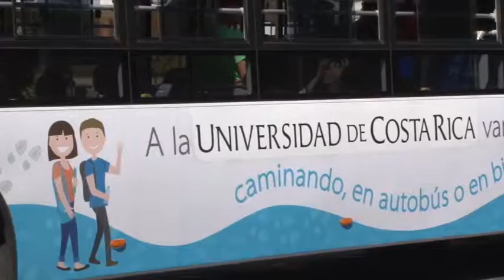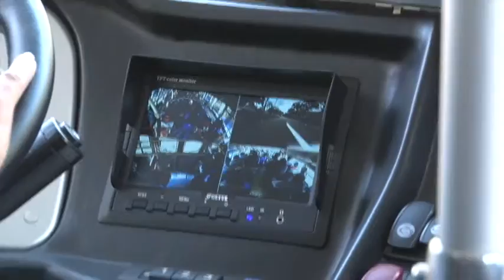Buses nuevos UCR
Posiblemente usted ya los haya visto e incluso, puede que ya los haya utilizado; le hablamos de los nuevos buses de las Sección de Transportes de la UCR. Las dos unidades se estrenaron en este primer semestre del año 2016 y forman parte del esfuerzo que realiza de nuestra universidad para mejorar la agilidad y calidad del tránsito dentro de la Ciudad Universitaria Rodrigo Facio.